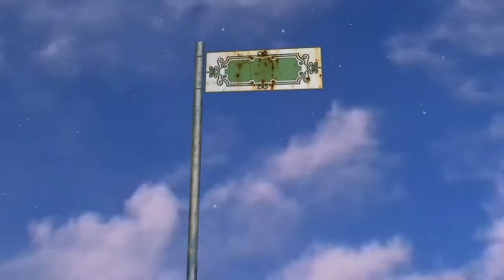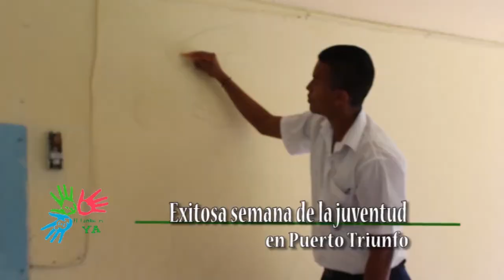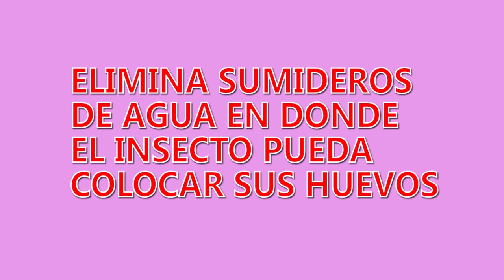PROGRAMA INSTITUCIONAL ALCALDIA PUERTO TRIUNFO 7 DE JUNIO DE 2016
Madeline Arias Alcaldesa Puerto Triunfo

FUNDACIÓN EL SAINETE